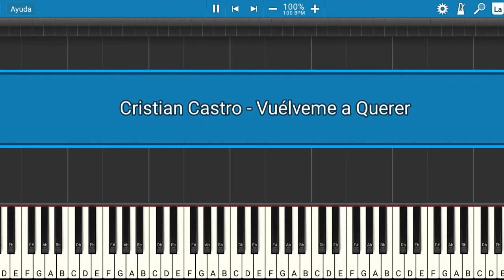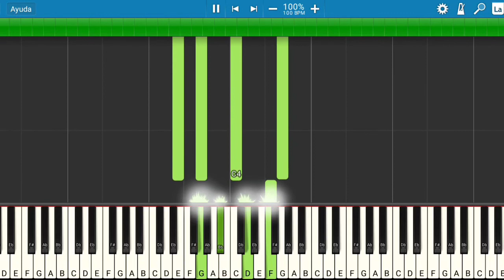Cristian Castro - Vuélveme a Querer | Piano Tutorial | Midi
Les presento el tutorial de cómo tocar la canción de Cristian Castro - Vuélveme a Querer.